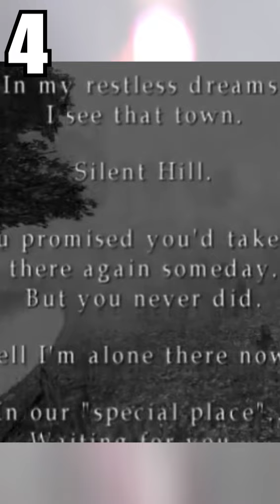5 Curiosidades Excitantes de SilentHill 2